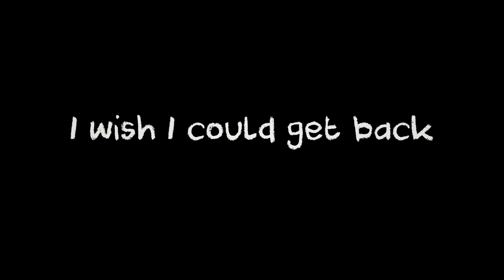LONA: REALM OF COLORS - Debut Trailer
About: Take the brush as Lona, a young girl on a journey to the deepest depths of herself. Beware though! For in the realm of colors the craving to explore can turn to a yearning to return in a blink of an eye. Lona... Who is Lona? How did she come to be here? Push fear aside and command the paintings as the original artist, shifting the world to reveal the answers. Discover Lona’s past. Escape the Realm of Colors. Return to reality.